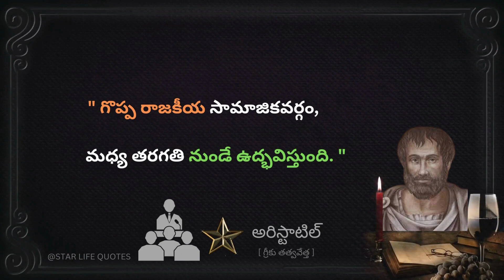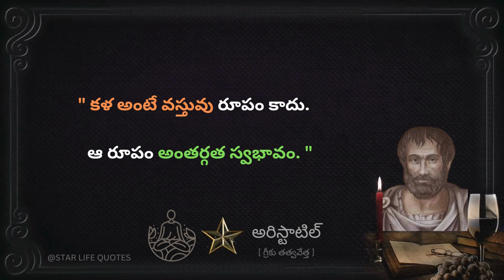అరిస్టాటిల్ || Aristotle Motivational Quotations ||స్ఫూర్తినిచ్చే అరిస్టాటిల్ కొటేషన్స్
Aristotle Motivational Quotations | స్ఫూర్తినిచ్చే అరిస్టాటిల్ కొటేషన్స్ | @STARLIFEQUOTES